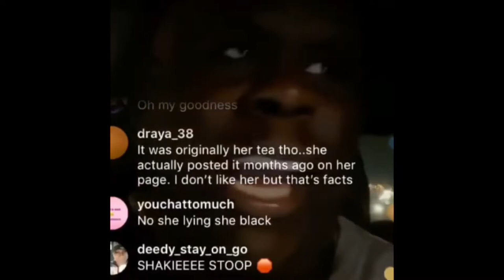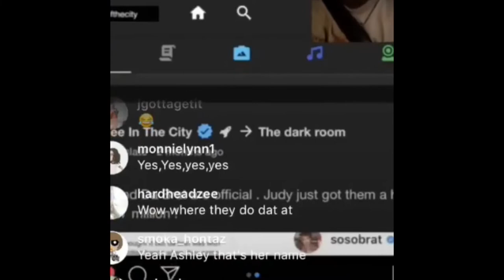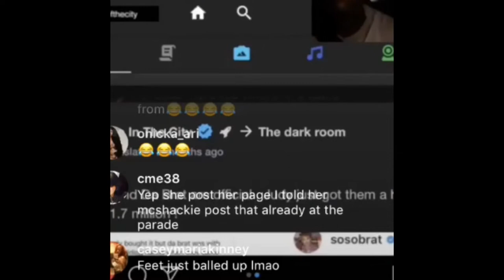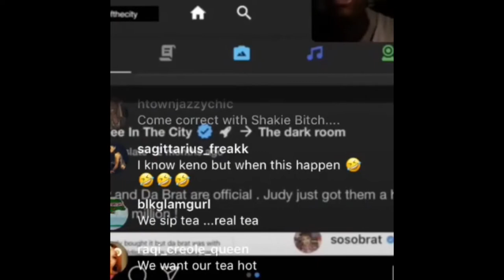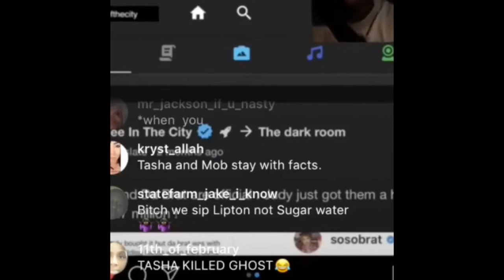M.C. Shakie vs Gossip of The City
MC Shakie drags Fee to the pits of the gutter after she steals from him‼️

@couture_cookie (IG)
@couture-cookie (SC)
@iamcouture_b (T)